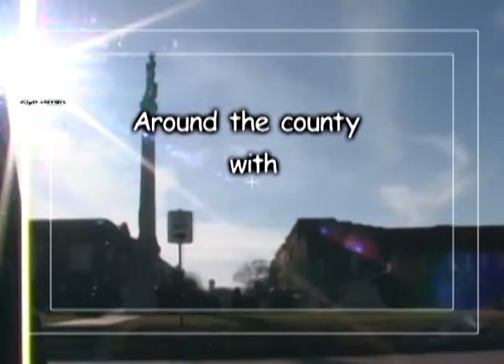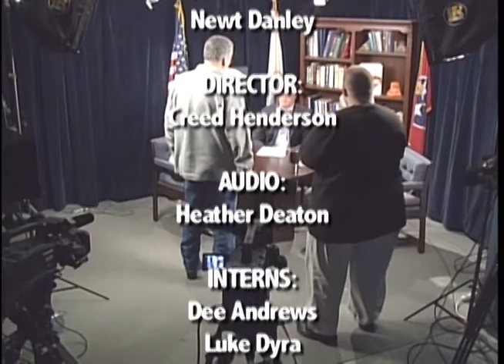Around the County - Guests: Beth Toll & Jim Fiechtl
Around the County - Guests: Beth Toll & Jim Fiechtl with the American Red Cross. Hosted by Rogers C. Anderson, Williamson County Mayor.